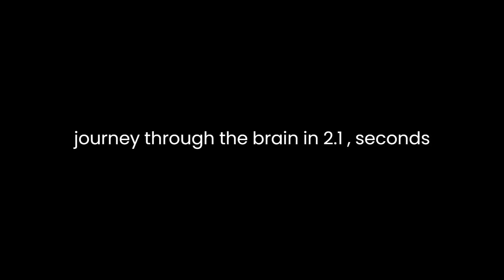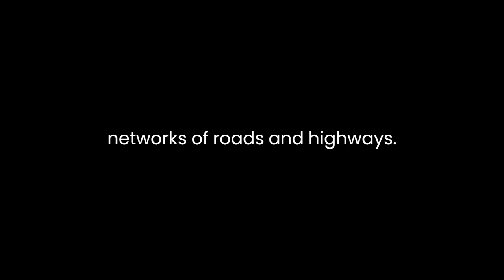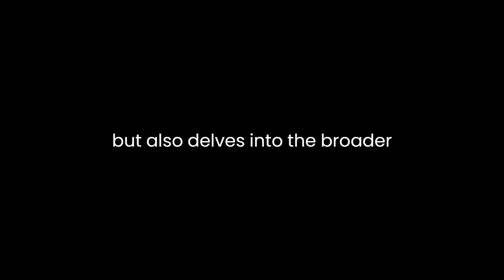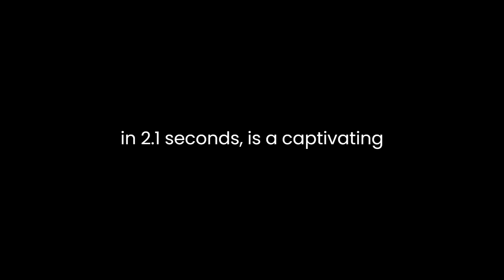"The Spike" By Mark Humphries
Mark Humphries' "The Spike: An Epic Journey Through the Brain in 2.1 Seconds" is a captivating exploration into the intricacies of neural networks, unraveling the complex mechanisms of the brain's information processing in an engaging narrative. Through vivid descriptions and meticulous detailing, Humphries takes readers on a journey, delving into the rapid interplay of electrical impulses and synaptic transmissions that underlie every thought and action.One of the striking features of Humphries' work is his adeptness at making the esoteric field of neuroscience accessible to a broader audience. He achieves this by employing a storytelling approach that humanizes the neural processes, personifying the neurons and synapses as characters in a grand narrative. By doing so, he breathes life into the otherwise abstract concept of neuronal activity, allowing readers to visualize and empathize with the inner workings of the brain.The author's skillful use of descriptive language creates a vivid tapestry of events within the brain, painting a picture of the frenetic activity that occurs within mere fractions of a second. From the initiation of a thought to its manifestation as an action, Humphries elucidates the lightning-fast communication between neurons, illustrating how a cascade of electrical signals traverses neural networks, akin to a bustling metropolis with intricate networks of roads and highways.Moreover, Humphries masterfully intertwines scientific explanations with analogies and metaphors, facilitating a deeper understanding of complex concepts. By likening neural networks to a symphony where individual neurons play distinct roles akin to musical instruments in an orchestra, he bridges the gap between science and art, allowing readers to appreciate the beauty and complexity of brain function.The narrative structure of the book mirrors the nonlinear nature of neuronal interactions, with each chapter resembling a synaptic connection, forming a cohesive yet dynamic network of ideas. Humphries transitions seamlessly between different levels of analysis, from macroscopic brain regions to microscopic synaptic interactions, offering a holistic view of the brain's operations.Furthermore, "The Spike" not only elucidates the mechanics of the brain but also delves into the broader implications of neuroscience. Humphries touches upon the ethical considerations surrounding advancements in brain research, raising thought-provoking questions about the intersection of neuroscience and ethics. By prompting readers to contemplate the implications of manipulating neuronal activity and the ethical boundaries of such interventions, he encourages critical reflection on the ethical responsibilities accompanying neuroscientific progress.In conclusion, Mark Humphries' "The Spike: An Epic Journey Through the Brain in 2.1 Seconds" is a captivating literary voyage into the intricate realm of neuroscience. Through engaging storytelling, vivid imagery, and insightful analogies, Humphries demystifies the complexities of brain function, offering readers a profound understanding of the brain's astonishing capabilities. Beyond unraveling the mysteries of the brain, the book prompts contemplation on the ethical dimensions of neuroscientific advancements, making it a thought-provoking and enlightening read for both enthusiasts and novices in the field of neuroscience.